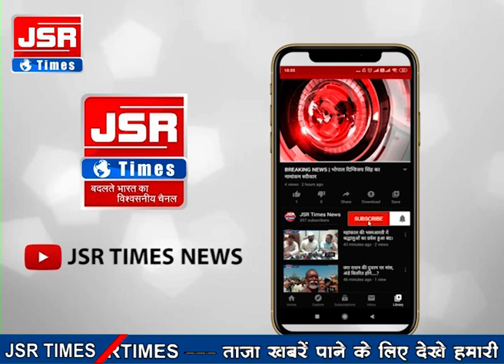खरगोन - दो गांवों में किसानों को नहीं मिला आंधी-तुफान से प्रभावित हुई फसलों का मुआवजा।